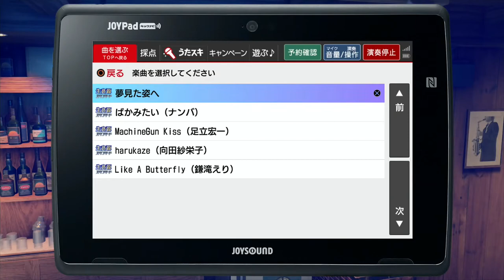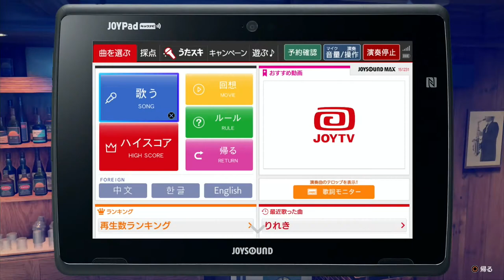Ryū ga Gotoku 7: Hikari to Yami no Yukue (Yakuza: Like a Dragon) (PS4 PRO) - Longplay part 19